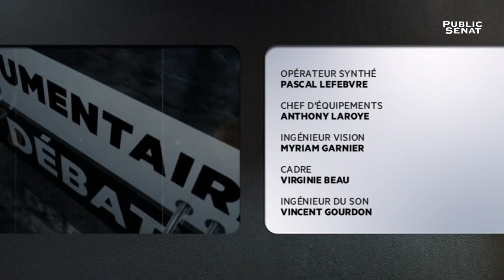Tom Connan sur Public Sénat au sujet du livre 'Le Camp'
Sur le plateau de Nora Hamadi avec Jean-Michel Blanquer et Peter Gumbel / 'Le Camp' disponible sur Amazon